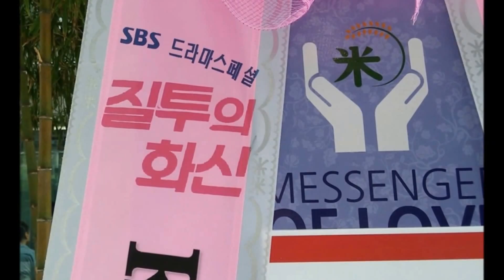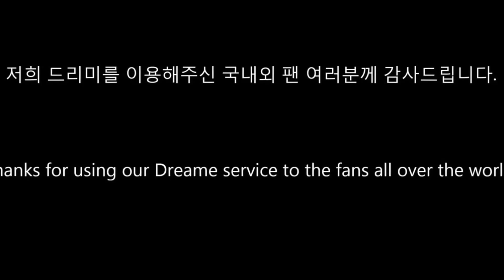SBS TV 드라마스페셜 '질투의화신' 제작발표회 배우 고경표(Ko Kyung-Pyo) 응원 쌀드리미화환 : 쌀화환 드리미Dreame for Ko Kyung Pyo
배우 고경표(Ko Kyung-Pyo)의 태국 팬들이 SBS 드라마스페셜 '질투의 화신'에 출연하는 고경표에게 드리미 쌀화환을 보내와 드라마의 성공을 기원하며 고경표에 대한 드리미 쌀화환 응원을 이어갔다. 8월 22일 서울 목동 SBS에서 열린 '질투의 화신' 제작발표회에 배달된 고경표 응원 드리미 쌀화환에는 'Ko Kyung Pyo Thai Fan Kokyungpyoth, 행복하세요. 우리 항상 당신을  응원할게요'란 응원 메세지와 함께 드리미 농협쌀 20kg이 담겨 있었다. 고경표 응원 드리미 쌀화환은 고경표와 팬들의 뜻에 따라 독거노인 등 어려운 이웃에게 사랑의 쌀로 기부된다.

 고경표의 팬들은 2014년 10월 8일KBS '내일도 칸타빌레' 제작발표회에 드리미 쌀화환 200kg, 2016년 3월 5일 tvN '응답하라 1988' 콘서트에 드리미 쌀화환 500kg을 보내와 고경표를 응원하고 한국농아인협회와 나눔플러스지역아동센터에 사랑의 쌀을 기부했다.
SBS TV 드라마스페셜 '질투의화신' 제작발표회 배우 고경표(Ko Kyung-Pyo) 응원 쌀드리미화환 : 쌀화환 드리미 / 쌀소비촉진 범국민운동 2070 프로젝트 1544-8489